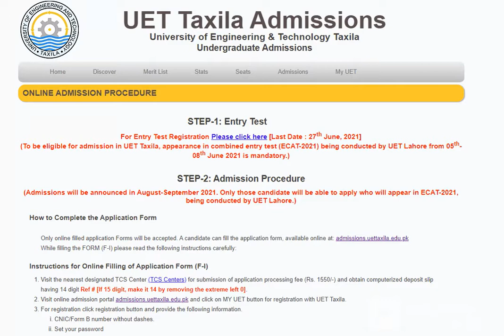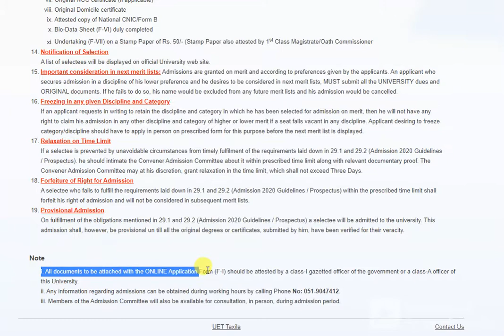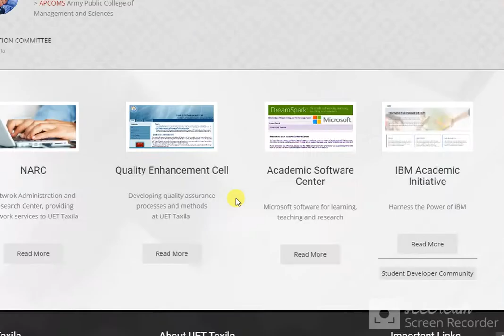UET Taxila Admissions 2022 University of Engineering & Technology Taxila Undergraduate Admissions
UET Taxila Admissions
University of Engineering & Technology Taxila
Undergraduate Admissions
Logo
UET Taxila Admissions
Undergraduate Admissions
Home
Discover
Merit List
Stats
Seats
Admissions
My UET
ONLINE ADMISSION PROCEDURE
STEP-1: Entry Test
For Entry Test Registration Please click here [Last Date : 27th June, 2021]
(To be eligible for admission in UET Taxila, appearance in combined entry test (ECAT-2021) being conducted by UET Lahore from 05th-08th June 2021 is mandatory.)
STEP-2: Admission Procedure
(Admissions will be announced in August-September 2021. Only those candidate will be able to apply who will appear in ECAT-2021, being conducted by UET Lahore.)
How to Complete the Application Form

Only online filled application Forms will be accepted. A candidate can fill the application form, available online at: admissions.uettaxila.edu.pk
While filling the FORM (F-I) please read the following instructions carefully:
Instructions for Online Filling of Application Form (F-I)
Visit the nearest designated TCS Center (TCS Centers) for submission of application processing fee (Rs. 1550/-) and obtain computerized deposit slip having 14 digit Ref # [If 15 digit, make it 14 by removing the extreme left 0].
Visit online admission portal admissions.uettaxila.edu.pk and click on MY UET button for registration with UET Taxila.
For registration click registration button and provide the following information.
CNIC/Form B number without dashes.
Set your password
TCS Ref # (14 digit) [If 15 digit, make it 14 by removing the extreme left 0]
Deposit date
Name of TCS Center
Upload the image of deposit slip
Sign in now.
Fill the personnel information educational information, applicable options and preference and submit it online.
The applicant can sign in again and again in to see/edit his/her data until the submission of application online.
While filling the preference table, fill the column for preference very carefully. The order of preference once given shall be final and cannot be changed subsequently of the submission of application for online.
Under the column Category choose only among “A” (open merit), “S” (Partially Subsidized) and “X” (children of overseas Pakistani). The other categories will be adjusted automatically depending upon his applicable option.
As per schedule mentioned at admissions.uettaxila.edu.pk check merit lists.
If the name of applicant appears in the merit list, he will report to Admission Office within the prescribed time limit for the merit list.
The applicant will submit the printout of application form F-I along with documents mentioned in section 26 and 27 of the Admission 2020 Guidelines / Prospectus. His eligibility will be determined according to the eligibility criteria for a particular discipline/category laid down in the Admission 2020 Guidelines / Prospectus.
The admission offer to “Not Eligible” candidates will be cancelled whereas the “Eligible” candidates will be issued call letter and bank challan.
After depositing fee in HBL, UET, Taxila branch the candidate will submit the following documents in the Admission Office within the time period of a particular merit list:
Bank Challan receipt in support of the University Dues deposited in the Habib Bank Ltd. University of Engineering and Technology Taxila Branch.
Medical Certificate (F-V) duly signed and stamped by the District Medical Superintendent or the Medical Office of the University or a Commissioned Medical officer.
Ten attested and most recent photographs.
Attested Certificate of parent’s /guardian’s income.
Original degrees, certificates and result card of SSC, HSSC, BSc, GCE(A), Diploma of Associate Engineers or the equivalent qualifications and their duplicate attested photocopies.
Original Marks Sheet of Entry Test
Original NCC certificate (if applicable)
Original Domicile certificate
Attested copy of National CNIC/Form B
Bio-Data Sheet (F-VI) duly completed
Undertaking (F-VII) on a Stamp Paper of Rs. 50/- (Stamp Paper also attested by 1st Class Magistrate/Oath Commissioner
Notification of Selection
A list of selectees will be displayed on official University web site.
Important consideration in next merit lists: Admissions are granted on merit and according to preferences given by the applicants. An applicant who secures admission in a discipline of his lower preference and he desires to be considered in next merit lists, MUST submit all the UNIVERSITY dues and ORIGINAL documents. If he fails to do so, his name would be excluded from any future merit lists and his admission would be cancelled.

UET TaxilaContact Us